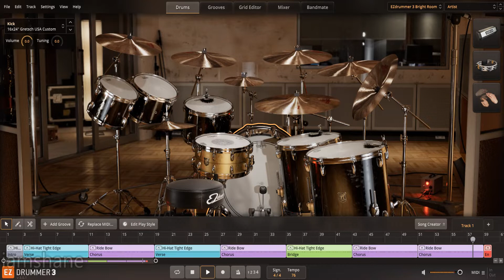Free Drum Track #4 Pushy Slow 76 BPM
Free drum track for you to jam for fun. I am NOT a professional drummer nor a professional mixing engineer. Just having fun making drum tracks to share in my spare time. Make MUSIC and SHARE to the world. Hopefully this can help you and can spark CREATIVITY to your music.

My Equipments/Gears
✅ Focusrite Bundle
✅ BOSS MT-2 Metal Zone
✅ BOSS OD-3 OverDrive
✅ BOSS CE-5 Chorus Ensemble
✅ BOSS BF-3 Flanger
✅ BOSS ST-2 Power Stack
✅ BOSS DD-7 Digital Delay
✅ BOSS RC-3 Loop Station
✅ BOSS GE-7 Graphic Equalizer
✅ BOSS ME-80 Guitar Multiple Effects
✅ BOSS FS6 Dual Footswitch
✅ MXR M116 Fullbore Metal Distortion
✅ Quiklok Amplifier Stand
✅ Yamaha PSR-E273 Portable Keyboard
✅ Jackson Guitar
✅ Roland Cube
✅ Acer Laptop
✅ Logitech C270 HD Webcam